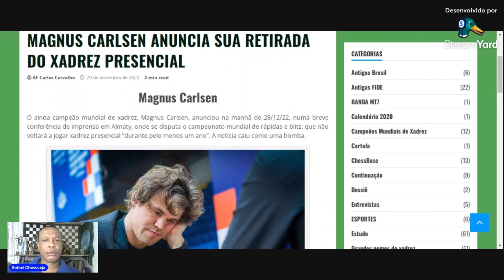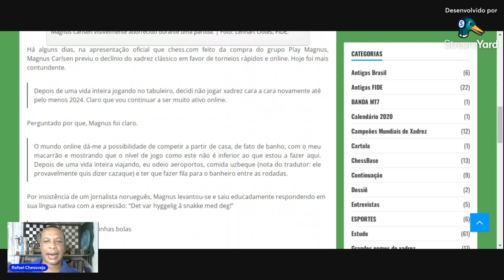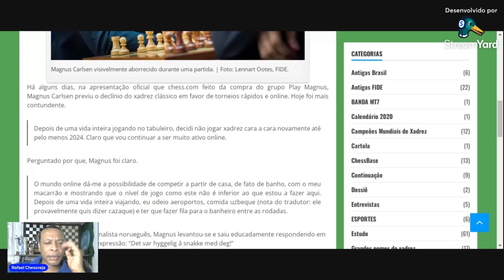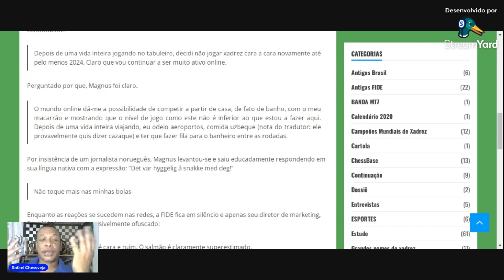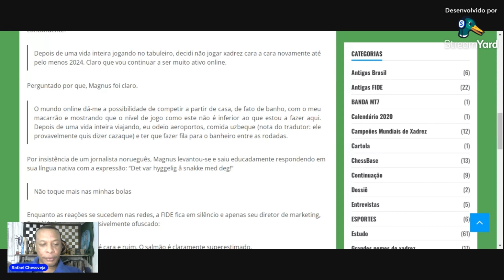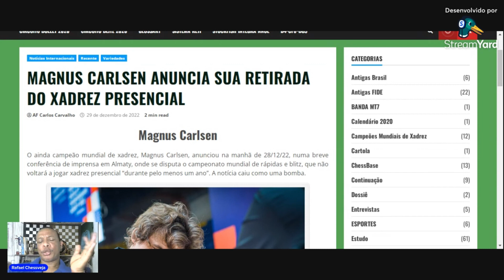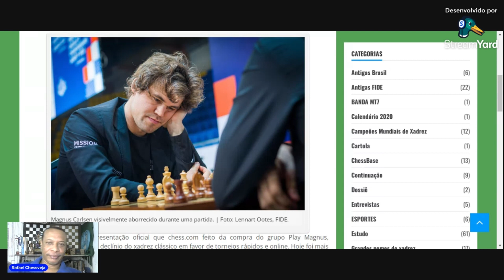👉 CAÍ NA PEGADINHA DO DIA DA MENTIRA NA ESPANHA KKKKKKKKKKKKK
Acompanhe a notícia de que Magnus Carlsen anuncia sua retirada do xadrez presencial. Fato comentado através do site carevchess.com

Neste vídeo, você vai ficar sabendo da notícia surpreendente sobre o atual campeão mundial de xadrez Magnus Carlsen. Ele anunciou sua retirada do xadrez presencial. Acompanhe as declarações de Magnus e veja como ele explica essa decisão inesperada. Além disso, veja como fãs e especialistas do xadrez reagiram a essa notícia e o que esperar da carreira de Carlsen daqui para frente. Este é um vídeo que vai te deixar atualizado sobre o mundo do xadrez e te emocionar com a despedida de um dos maiores jogadores de todos os tempos. Ou será que falar em despedida é algo muito forte?

Este canal fala de xadrez de um modo divertido, mostrando informações sobre torneios, análises de partidas, algumas séries sobre temas variados, fora outros assuntos. Acompanhe nossos vídeos sobre Estratégia, Tática, Aberturas, Meio-jogo e Final. É SEMPRE um bom aprendizado.
O canal busca seguir esses conceitos básicos, abordando estudos de meio jogo e também como planejar e jogar finais elementares. Aqui, você encontra partidas comentadas tanto de grandes mestres como também de meros capivaras. O espaço é de todos.
Seja bem-vindo!

chessveja youtube